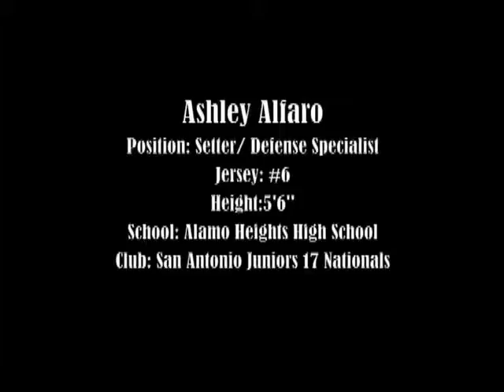Ashley Alfaro - Senior Season Highlights